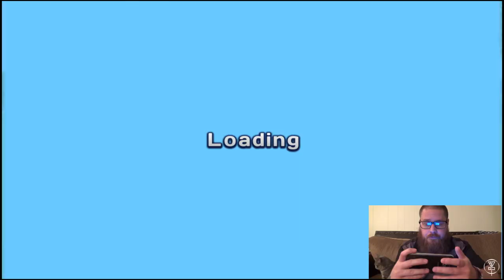Baysinger's 1061 Rating! - Disc Golf Game: Alder Beach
It's been quite a while since I have filmed a round of Disc Golf Game so I figured me breaking the 1060 rating would be a good time to do so! Check out a full round at Alder Beach plus a couple bonus shots showing when I hit the 1061 player rating. I have now filmed all 5 courses on Disc Golf Game. Check out the other videos in the Disc Golf Gameplay playlist.

- Frank Reynolds
- Thorsten Scheel
- Jonathan Pickle